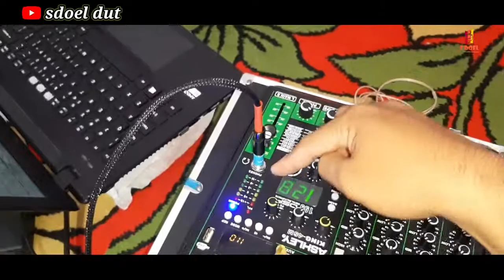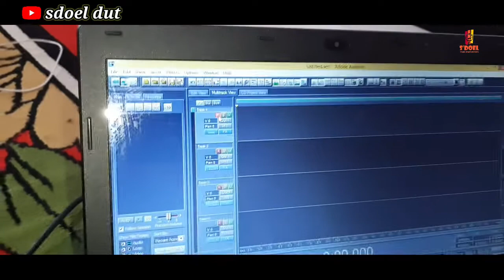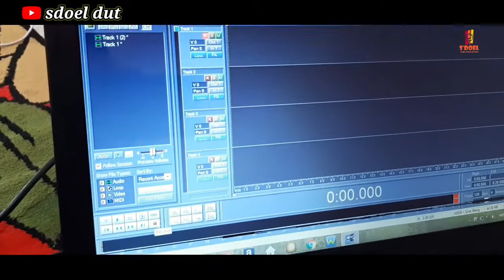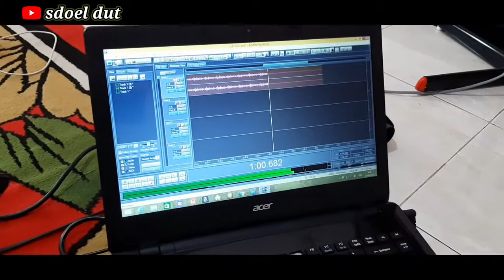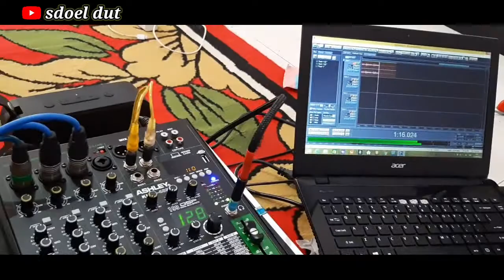CARA RECORD AUDIO HASIL STEREO // Alat recording rumahan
1.soundcard behringer umc202hd
2.mixer Ashley king 4sm
3.software Adobe Audition
4.laptop/pc

Cara record yang lain nya